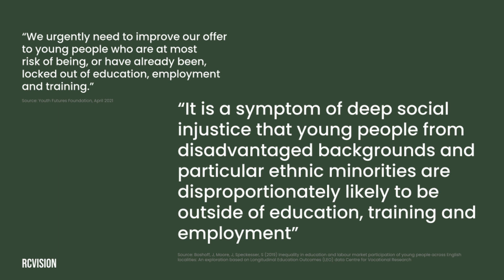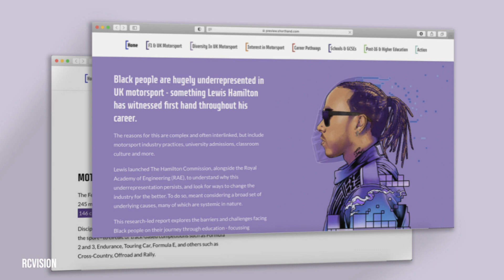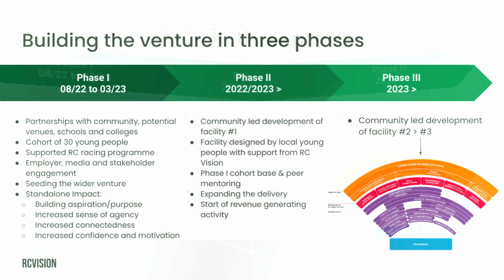Introduction to RC Vision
A short presentation and video about the RC Vision social venture